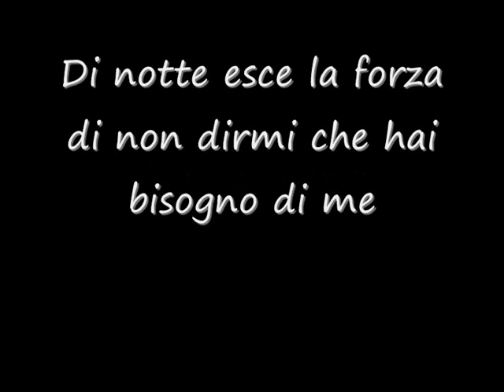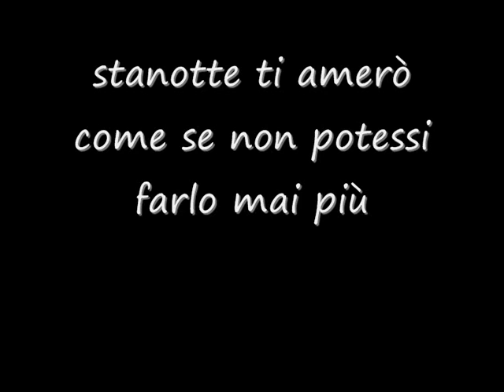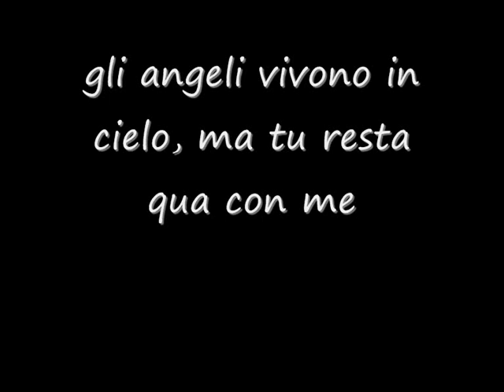Di notte - Pierdavide Carone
Canzone:Di notte
Album:Una canzone pop
Cantautore: Pierdavide Carone
Anno d'uscita:30 marzo 2010